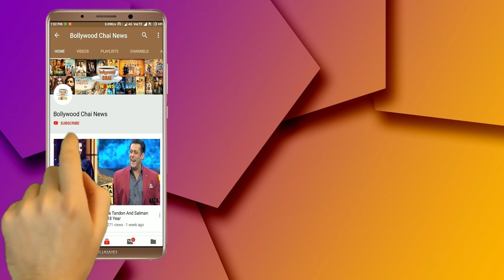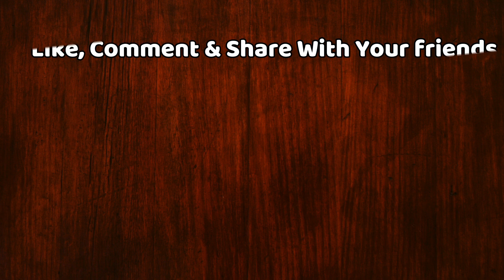Bigg Boss 13 : Paras Chabra Reveal Love Matter With Shehnaz Gill Infront Of Aarti Singh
Bigg Boss 13 Episode 4 | Bigg Boss 13 Day 4 | Bigg Boss 13 2 October 2019 Full Episode | Bigg Boss 13 Elimination | BB 13 First Week Elimination | Finale In Four Weeks | Day 4 | 2 Obctober 19 | Paras Chhabra And Shehnaz Kaur Gill Love Story Begin

Editor :-